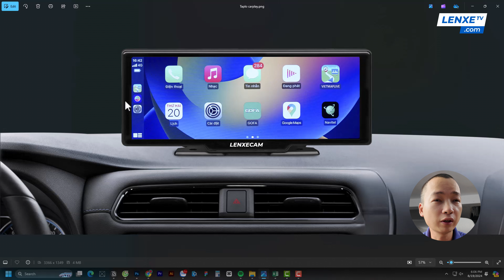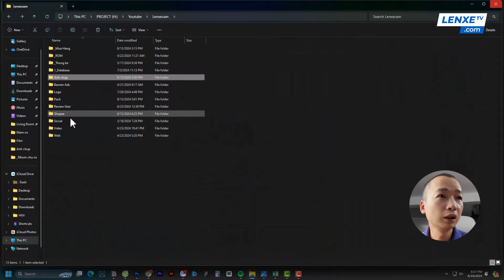Độ xe VinFast VF3 sao cho TIẾT KIỆM, HIỆU QUẢ NHẤT: Dán phim cách nhiệt, thảm sàn, Camera hành trình